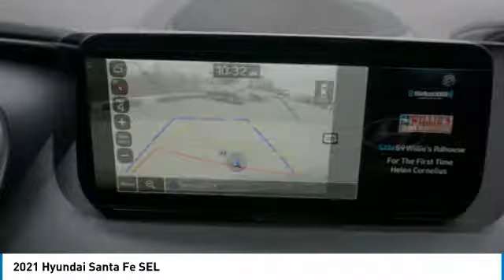2021 Hyundai Santa Fe Decatur TX 310211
2021 Hyundai Santa Fe SEL

2111 US HWY 287 South

Pick up this Portofino Gray 2021 Hyundai Santa Fe, available today at James Wood Motors. This could be the one you've been searching for.